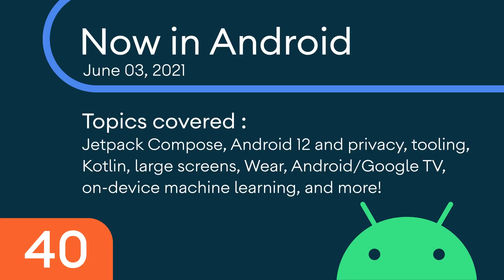Now in Android: 40 - Google I/O 2021, Jetpack Compose, Android 12 beta, and more!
Welcome back to Now in Android, your ongoing guide to what’s new and notable in the world of Android development. In this episode, Manuel Vivo and Dan Galpin cover updates on Jetpack Compose, Android 12 and privacy, tooling, Kotlin, large screens, Wear, Android/Google TV, on-device machine learning, testing, Google Play, Android Developers Backstage, and more!

0:00 - Introduction
1:10 - Jetpack
2:33 - Jetpack Compose
3:30 - Android 12 Beta
4:46 - Tooling and Android Studio
5:47 - Kotlin
7:56 - Foldables, Tables, & Large Screens
8:27 - What's New with Wear
9:02 - Testing
10:38 - Android TV & Google TV
10:56 - Machine Learning
11:44 - Game Development
11:57 - Google Play
12:55 - Android Developers Backstage

For links to these items, check out Now in Android #40 on Medium